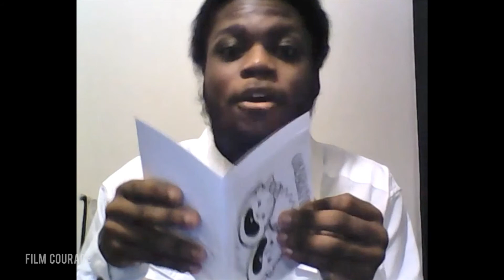500 DAYS OF SUMMER Monologue by Joseph Myrick